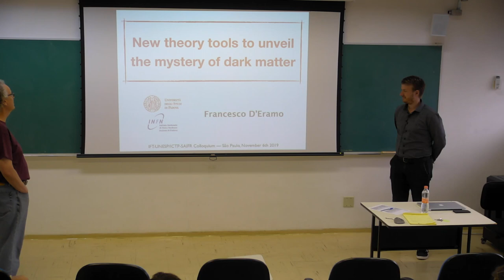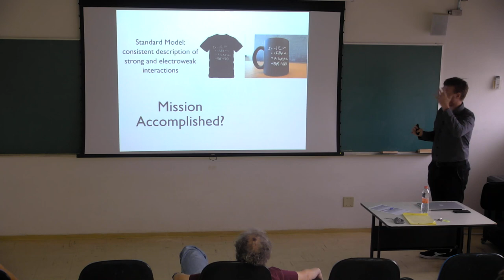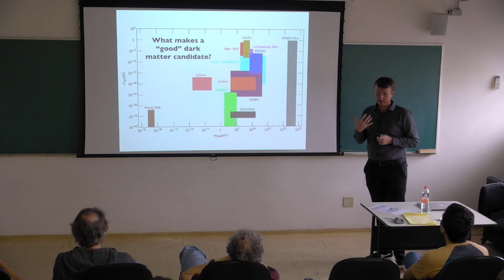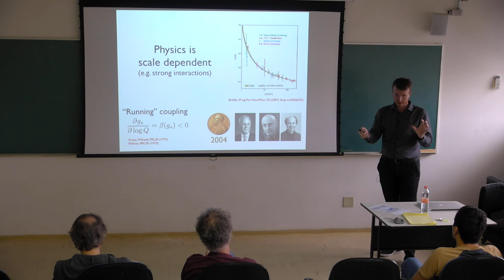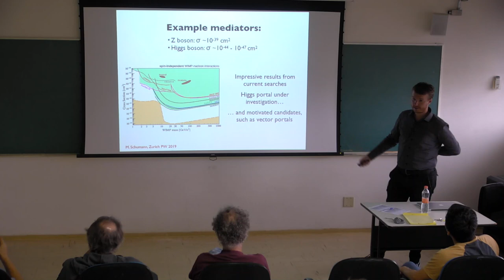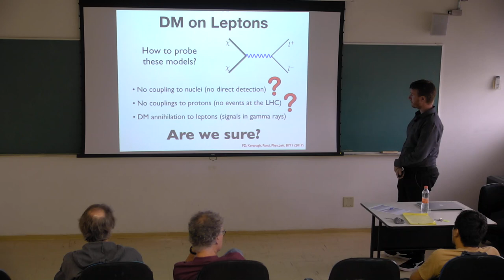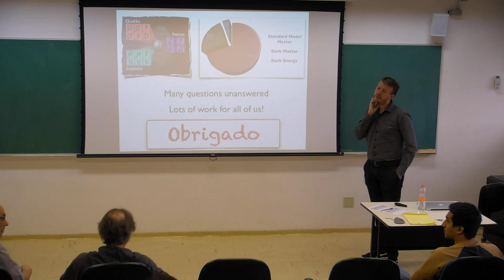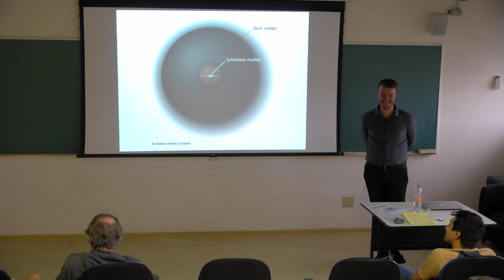Colloquium: New theory tools to unveil the mystery of dark matter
New theory tools to unveil the mystery of dark matter
IFT/ICTP-SAIFR Colloquium - November 07, 2019
Francesco D'Eramo (University of Padova)